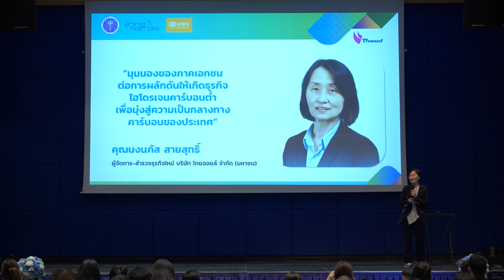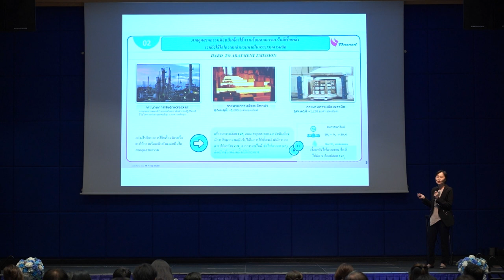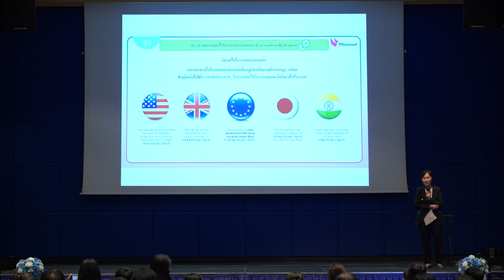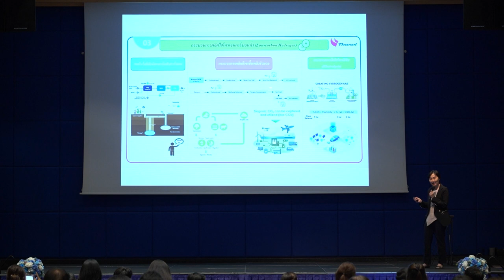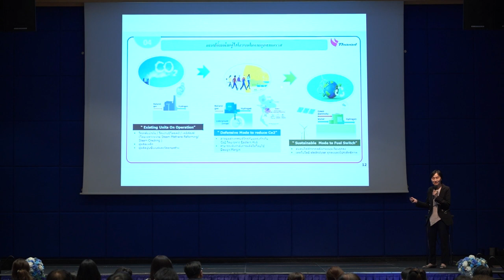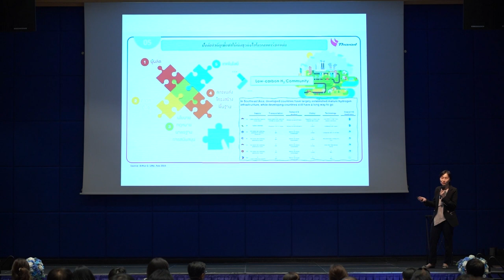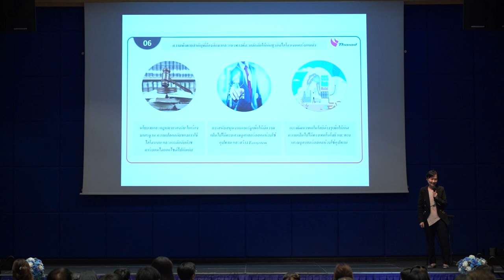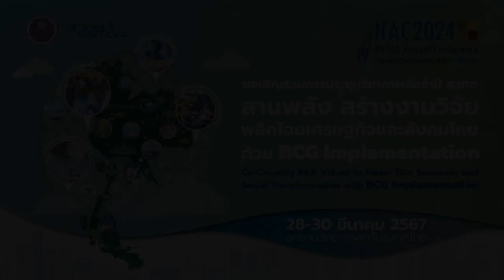ไฮโดรเจนคาร์บอนต่ำ: นโยบายและความก้าวหน้าทางเทคโนโลยี (7/8)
การบรรยายหัวข้อ “มุมมองของภาคเอกชนต่อการผลักดันให้เกิดธุรกิจไฮโดรเจนคาร์บอนต่ำ เพื่อมุ่งสู่ความเป็นกลางทางคาร์บอนของประเทศ” โดย คุณนงนภัส สายสุทธิ์ ผู้จัดการ-สำรวจธุรกิจใหม่ บริษัท ไทยออยล์ จำกัด (มหาชน) ในการสัมมนา "ไฮโดรเจนคาร์บอนต่ำ: นโยบายและความก้าวหน้าทางเทคโนโลยี (Low-carbon hydrogen, policy framework and technology advancement)" วันที่ 29 มีนาคม 2567 เวลา 13.00 – 16.30 น. ณ ห้อง CO-113 อุทยานวิทยาศาสตร์ประเทศไทย จ.ปทุมธานี